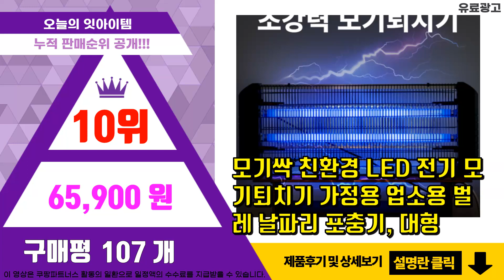모기퇴치기 추천 판매순위 Top10 || 가격 평점 후기 비교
❤️❤️❤️요즘 가장 많이팔린 모기퇴치기 추천❤️❤️❤️

[00:01]
10위. 모기싹 친환경 LED 전기 모기퇴치기 가정용 업소용 벌레 날파리 포충기, 대형 [65,900원]

[00:06]
9위. 번개표 전격 살충기 넉다운 KKD2200, 1개, 1개 [33,450원]

[00:11]
8위. 유니맥스 해충퇴치기, UMK-26W [13,940원]

[00:16]
7위. 홈플래닛 벅스 킬러 해충 퇴치기 4W, JS30-4W [13,900원]

[00:21]
6위. 홈플래닛 벅스 킬러 해충 퇴치기 9W, JS30-9W [15,900원]

[00:26]
5위. 홈매트 리미티드 에디션 리퀴드 제로 히터 2p + 리필 2p, 1세트, 29ml [27,900원]

[00:31]
4위. 알리사 무선 완전박멸 모기퇴치기 벌레퇴치기 해충퇴치기 포충기, 화이트 [39,490원]

[00:36]
3위. 듀플렉스 LED 전기 모기퇴치기, DP-12IK [25,800원]

[00:41]
2위. 모기싹 친환경 LED 전기 모기퇴치기 가정용 업소용 벌레 날파리 포충기, 소형 [39,900원]

[00:46]
1위. 듀플렉스 무선 방수 캠핑 모기퇴치기, 샌드베이지 [24,900원]